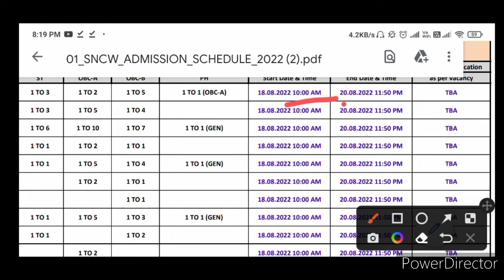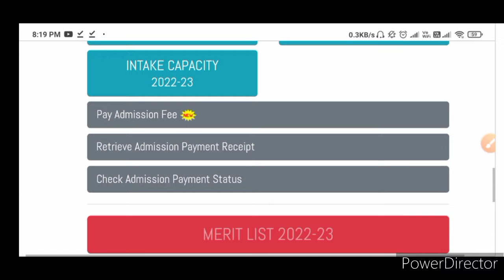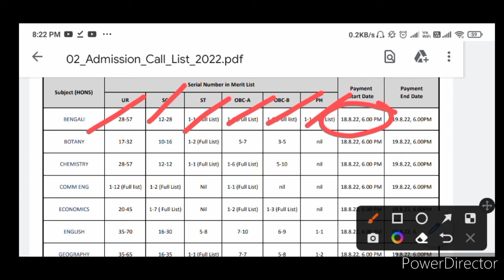Admission List published in UG 2022|Surendranath college for woman|jogomaya devi college|BA Bsc Bcom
with love 🤗,
physics alltime.